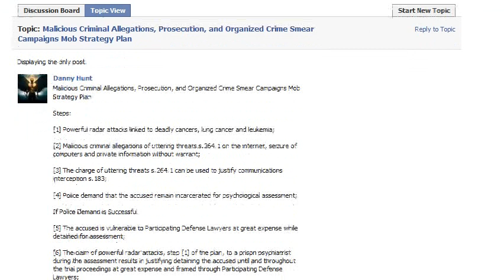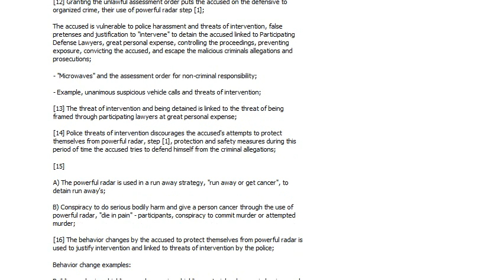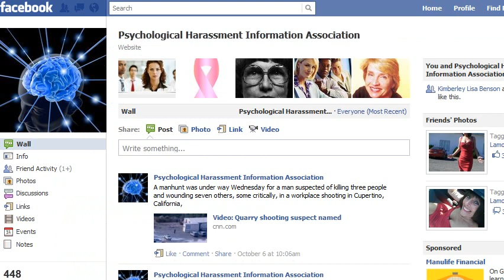Organized Crime Strategy Plan